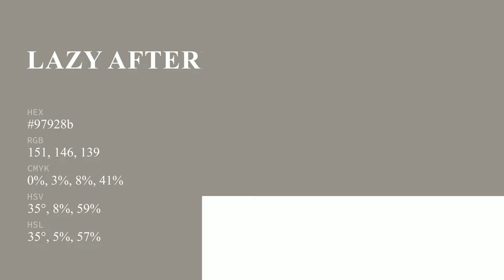Lazy Afternoon color 97928b hex color - Brown color - Cool color 97928b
What color is Lazy Afternoon ? 97928b hex color - Brown color - Cool color 97928b

Hex 97928b Color Code is also known as Lazy Afternoon color.